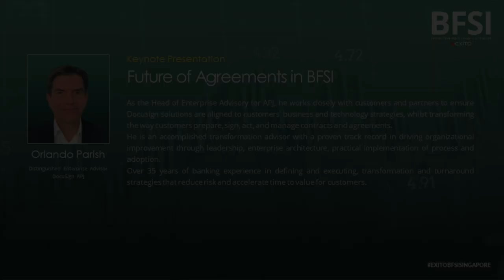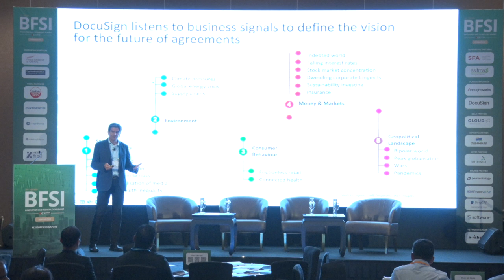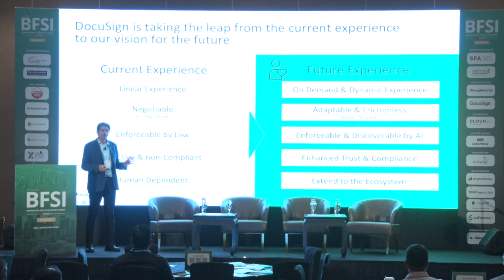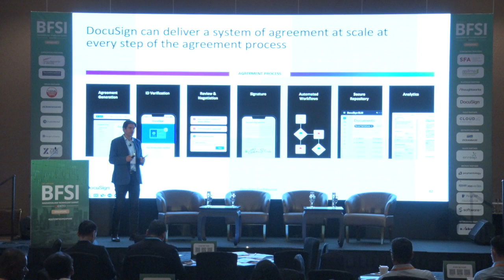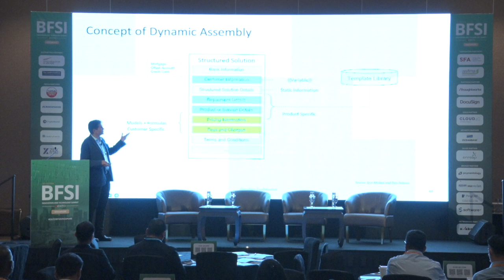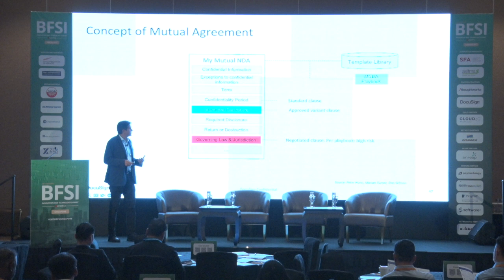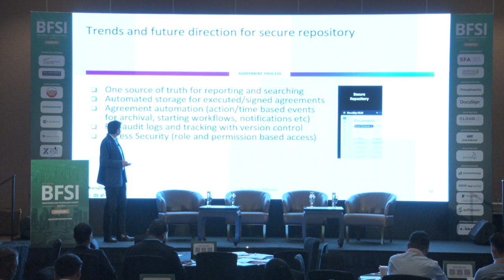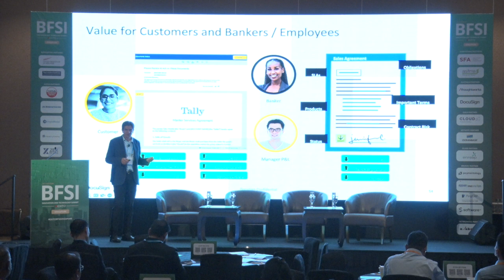Keynote Presentation: Future of Agreements in BFSI by Orlando Parish, DocuSign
Watch Keynote Presentation on "Future of Agreements in BFSI' by Orlando Parish, Distinguished Enterprise Advisor, DocuSign at the 𝟏𝟖𝐭𝐡 𝐄𝐝𝐢𝐭𝐢𝐨𝐧 - BFSI Innovation & Technology Summit happened at Marina Bay Sands Singapore on 12 May 2023.